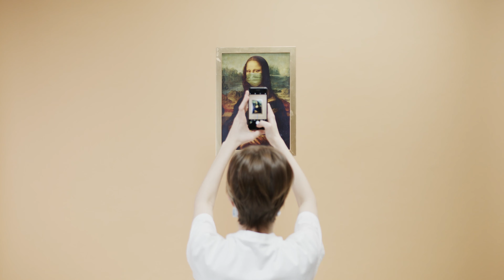Mobile Free Video| Nocopyright Video| Download free Video | Freevideo nocopyright